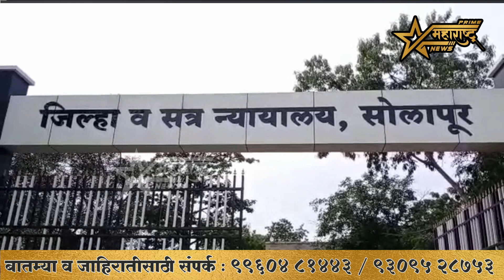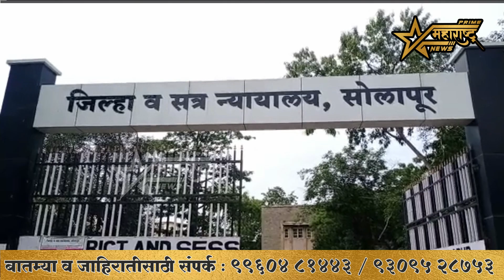जामीन मिळत नसल्याच्या कारणावरून कैदी ने घेतला गळा कापून...